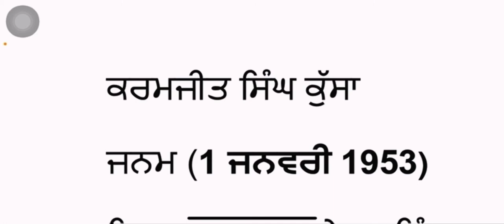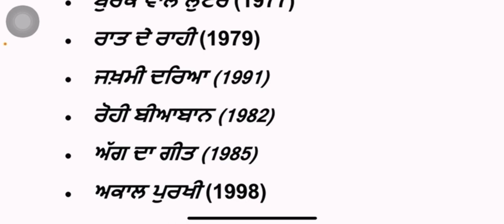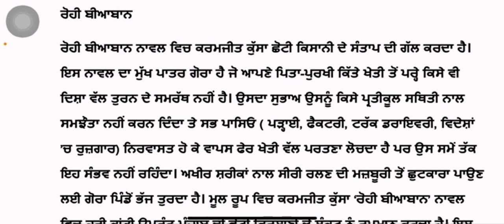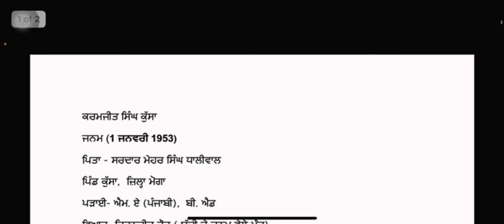Karmjeet singh kussa jivan rachna//ਕਰਮਜੀਤ ਕੁੱਸਾ ਜੀਵਨ ਰਚਨਾ//rohi biyabaan//rohi biyabaan//aalif1699